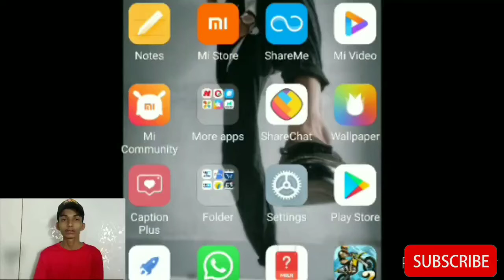My 8th Day of Lockdown........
I am thinking that next time I will upload

BUY👇

Buy the cheapest action camera-

Buy the cheapest Tik Tok Ring light-

Please don't go outside and cooperate the
instructions, that are given...

Thanked🙏 the people fighting against the virus 😷.

Stay safe 😊